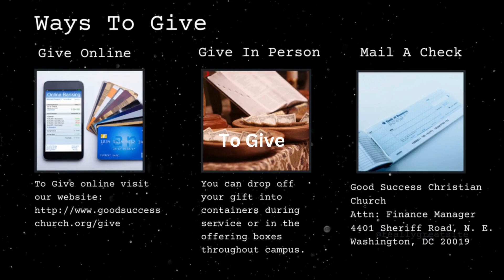Singing Praises to the Lord with Sister Trinita Dunlap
Good Success Christian Church & Ministries
Pastors Drs. William & Michele Bennett

About Good Success Church:
Here at Good Success Church, we want you to Experience the Love & Love the Experience! What's that love you ask? The Love of our Lord and Savior Jesus Christ! Located in the historic Deanwood Northeast community of Washington, DC, are #1 goal is to reach people and help them to grow into good and Godly Success in their Faith Walk, their Family Life, their Financial Life, and in the Fitness of their Mind, Body, Soul, & Spirit! Hope to see you real soon!